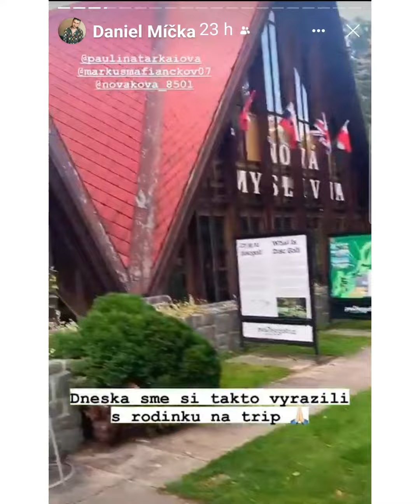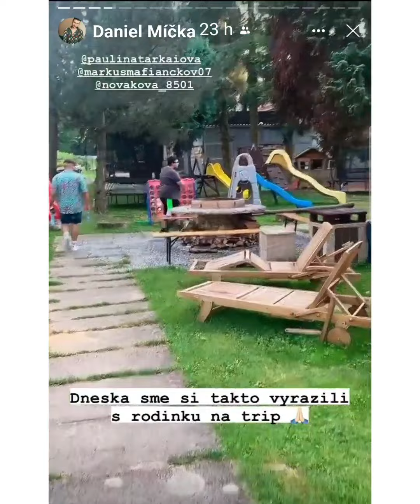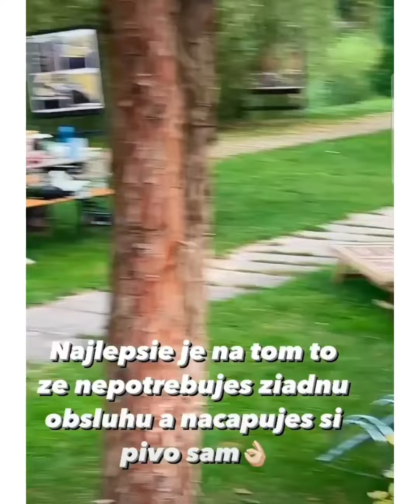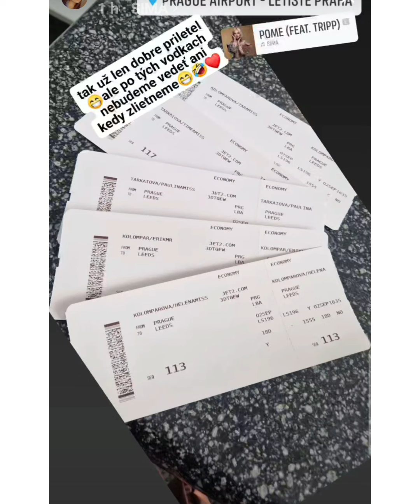bláznivá dovolena 2022 anglicani v Čechách